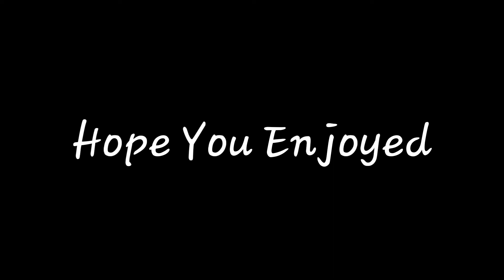INSANE FLIPS AND TRICKS!!!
SHOUT OUT TO CARTER thanls fo waching